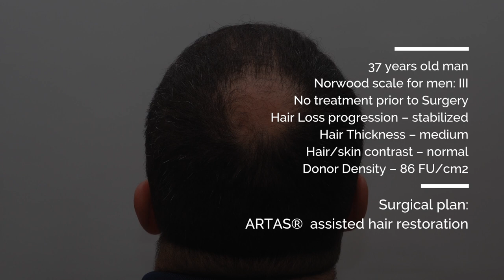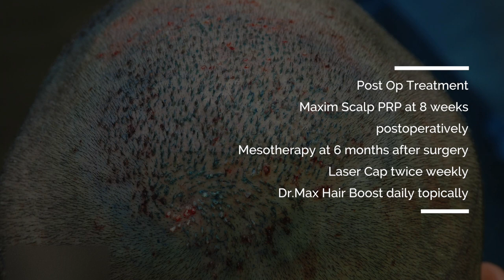Hair By Dr. Max - 1400 FUE Grafts ARTAS® Robotic Hair Restoration, Fort Lauderdale, FL